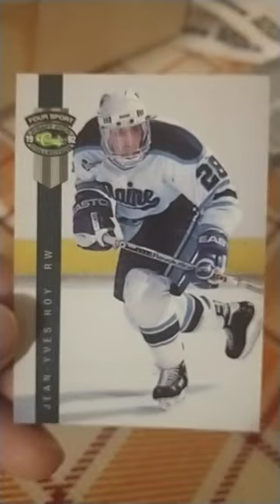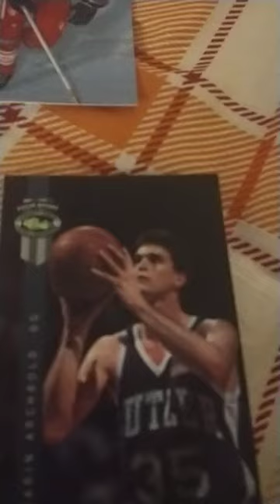Desmond Howard & Ty Detmer